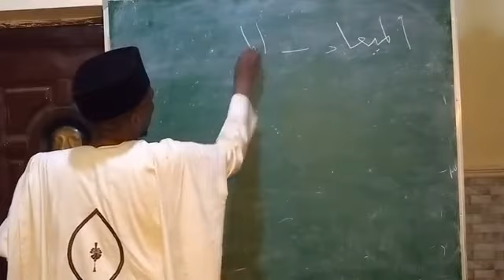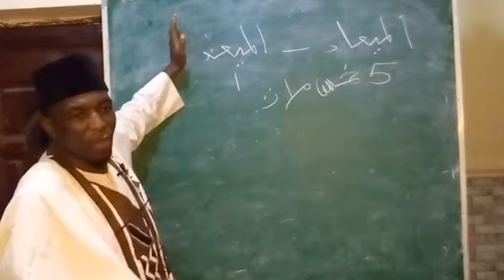MUSAN SIRRIN ALQUR'ANI DARASI NA 33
TARE DA CO-ORDINATOR SEMINAR/MUSABAKA JIBWIS NHQ JOS GOMBE STATE